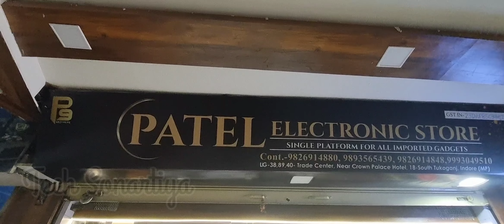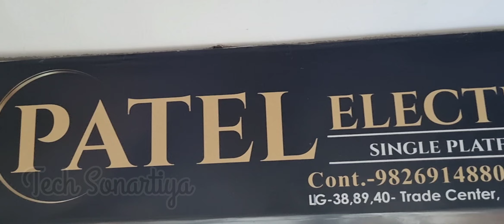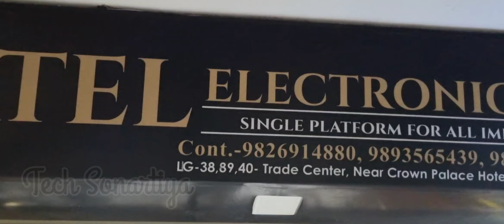Second Hand Laptop in Indore | New Year Special Cheapest Price | best Second hand Laptop in Indore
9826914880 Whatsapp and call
Patel Electronic Store
LG-38 ,89, 40- Trade Centre, 18 South Tukoganj, Near Hotel Crown Palace Indore

Online Bhi aap Oder karna chahte hai to kar sakate hai... Apne Youtube Channel ka Naam leakr jaoge to or Discount Mil jayega..😊